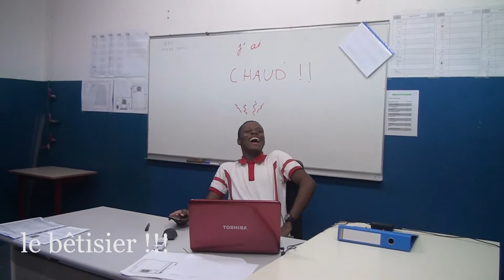le bêtisier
Voici le bêtisier du tournage de "l'ours perdu" réalisé pour le concours je filme le métier qui me plait.